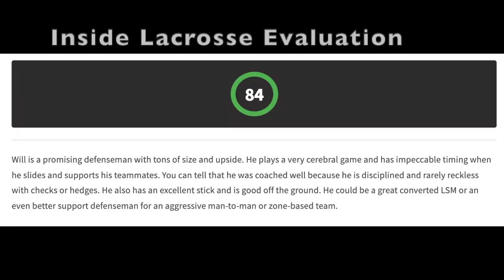Will Hansen(2023) Fall 2021 Highlights